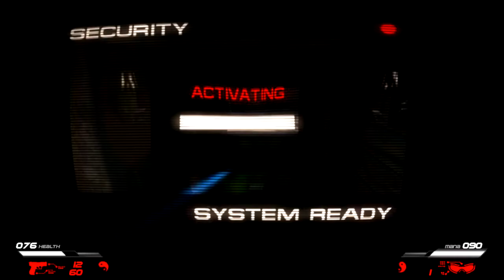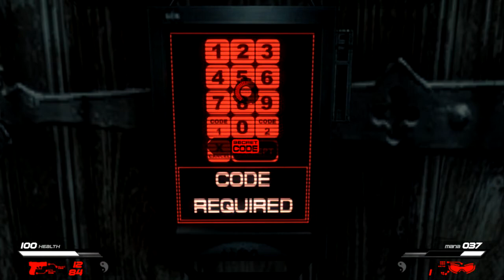Infernal Endurance Run - Part 4 - Hochtempelberg Monastery 3 Teleportation Puzzles